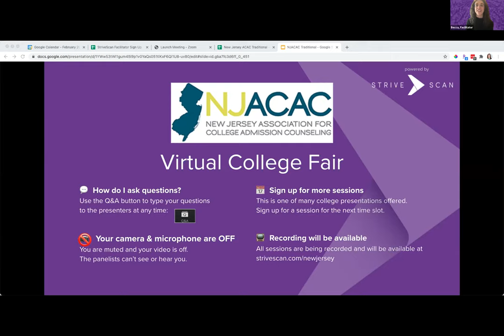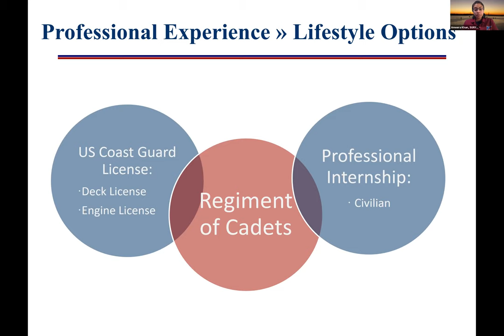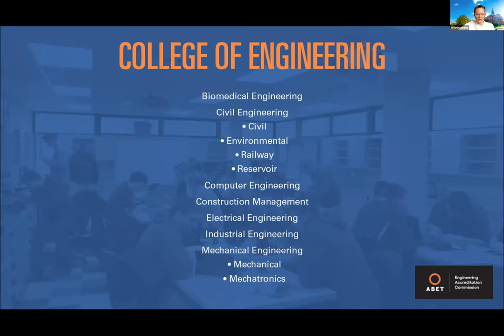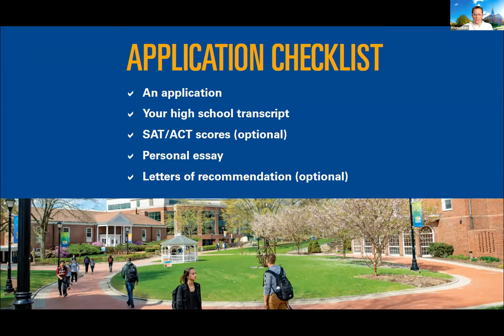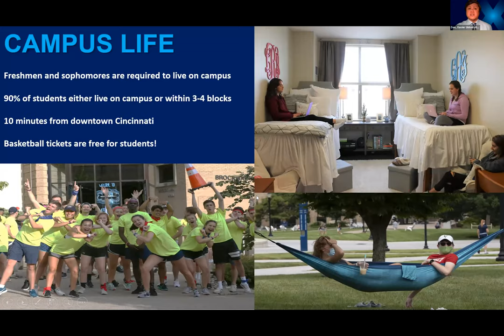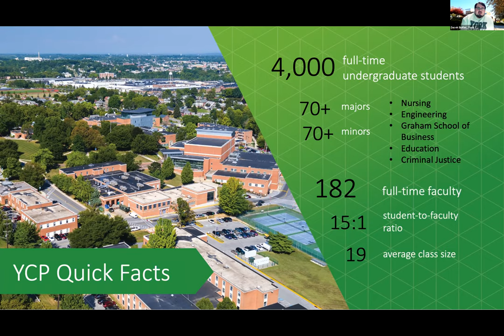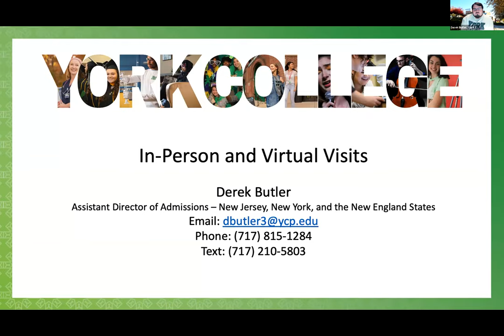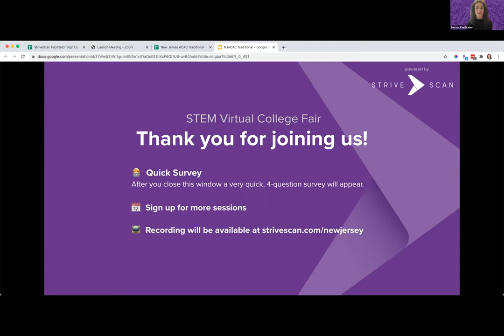Session A15 - NJACAC March Virtual College Fair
In this session, you will hear from the following institutions:

SUNY Maritime College
Western New England University
Xavier University
York College of Pennsylvania